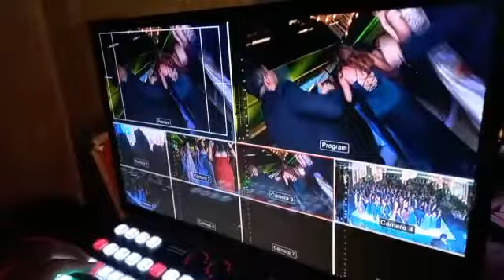Client's video about using our ATEM controller KD50A